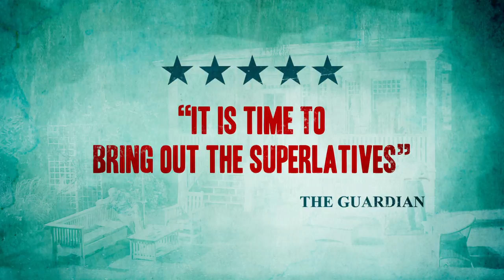All My Sons - Arthur Miller | Trailer | David Suchet | Zoe Wanamaker | Digital Theatre+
Tired of searching for relevant lesson resources? Get full-length productions and other resources for teaching All My Sons and other dramatic texts

All My Sons - Arthur Miller - watch the full production here on Digital Theatre+

Arthur Miller’s scathing portrait of American society, All My Sons is revived here by director Howard Davies with an intricate, naturalistic set and detailed performances. This production, captured by Digital Theatre live at London’s Apollo Theatre, met with wide critical acclaim and starred David Suchet as Joe Keller. Watch the full trailer.